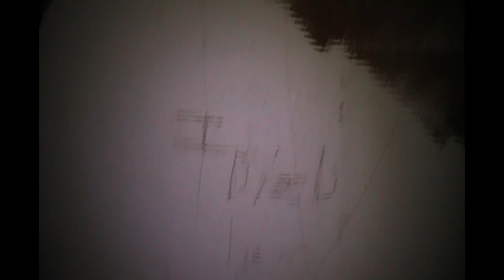Haunted Underground Room (Part 2)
I found out about a hiden underground room back in some woods, so we go looking for it and look what we find!